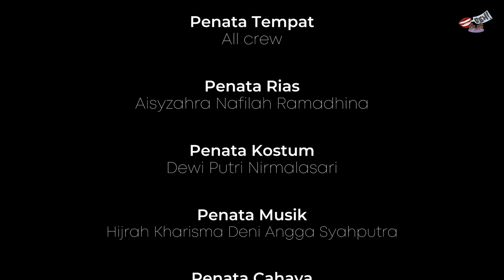BEEEHH... Sesuk Ujian? #5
Halo Cah! Hayo, sapa sing durung nyiapne ujian kangge sesuk? Bingung sinau malah njagakne kancane utawa njagakne mbah google? Acara BEH!  Ing Episode 5 iki, BEH! bakalan nggawa topik "Sesuk Ujian?". Sapa sing penasaran? Aja lali ya cah, nonton BEH! saben dina Jum'at ing YouTube SMANTA TV.